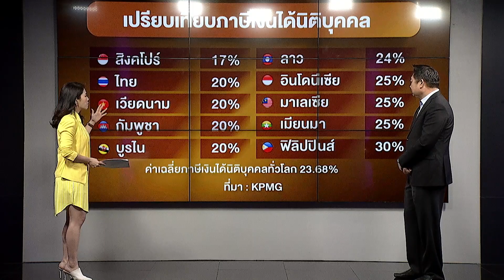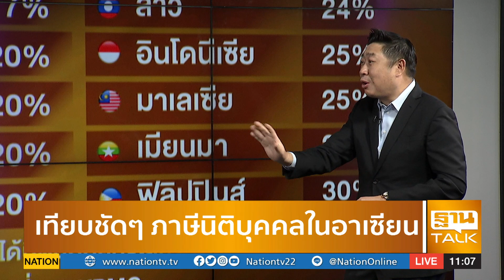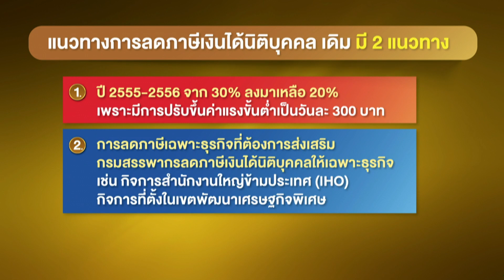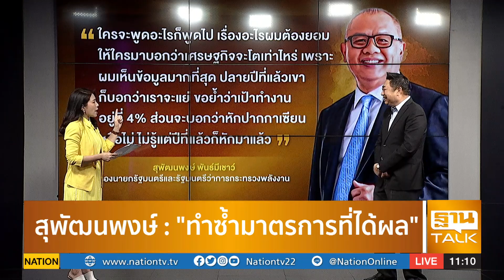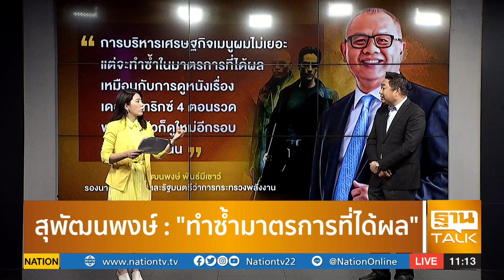ลดภาษีนิติบุคคลกระตุ้นทุนต่างชาติ | EXCLUSIVE IN BRIEF | THAN TALK | 5 มี.ค.64